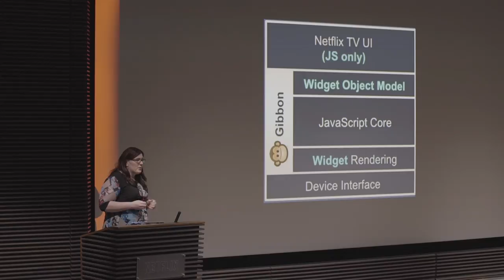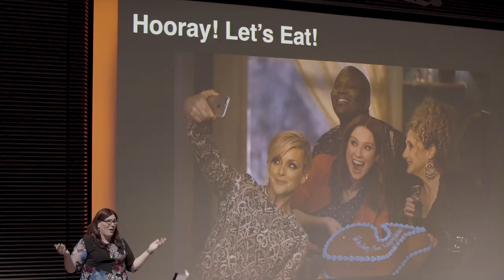Highlights from Women In Tech Dinner with Netflix UI Engineering 2018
On August 30, 2018, we hosted a dinner at Netflix HQ in Los Gatos that brought together a broad group of women working at the crossroads of user interface, design and software engineering. Several of the women engineers on the Netflix team spoke about the interesting challenges that go into building the entire Netflix consumer experience. After our lightning talks, we had an intimate sit-down dinner which served as a great environment for all the attendees to network and learn more about what their peers were working in the UI engineering space. This video captures some highlights from the event. We hope to do more events like this throughout 2019.